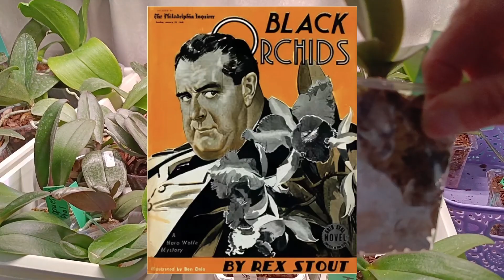Сколько орхидей вы можете себе позволить? Светлана Крылова: сколько уходит времени на полив и о ЗС.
Коллекция орхидей Светланы Крыловой.
Видео о том как собирается и трансформируется Коллекция орхидей, как у коллекционера меняется и формируется фкус. Как идёт поиск оптимпльного ухода. Сколько времени нужно на полив такого большого количества фаленопсисов. Эта Коллекция совсем на первых этапах этого процесса и тем  самым интереснее наблюдать за её изменением.

Тайм Коды:
00:10 Сколько орхидей было у Ниро Вульфа?
02:44 Закрытая система для орхидей
02:49 Сколько времени нужно на полив.
05:25 Рассказ Светланы Крыловой о своей коллекции орхидей.
06:00 Полив 300 орхидей в Закрытой системе.
06:44 Орхидея фаленопсис Серф Сонг (Phal. Surf song) Оранжевая орхидея
06:45 Phal. JCA157 JC Yellow LadyBug (Jin Cheng Orch.)
Phalaenopsis JC Yellow Ladybug, Jin Cheng Orch.
07:04 Белый биглип - обман с Авито от Аллы.
07:22 Phal. Hsinying Little Knight Plastic Doll Пластик долл, вариант цветения.
07:49 Phal. Lioulin Orange (peloric - 2 eyes) Оранжевая бабочка Лиолин Оранж
07:55 Phal. Sogo Gotris '1307' Потрясающая мультифлора
08:03 Три Митушных сорта: P. Mituo Gigan Dragon 'Liche', P. Zheng Min Stegosaurus и
08:30 Phal. Tying Shin Eternal Star 'Golden Water' БИГ ЛИП мультифлорного типа цветения, садовника MIKI ORCHID.
08:43 Phal. Ching Ann Diamond (peloric - 2 eyes) розовая бабочка

Цветение коллекции орхидей автора канала

Как поливать орхидею.
Уход за орхидеями.
Обработка от вредителей.
Mituo.
Коллекционные цветы.
Ароматная орхидея.
пересадка орхидеи.
Ароматные цветы.
Как быстро полить.